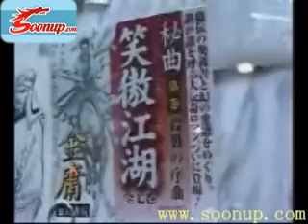COMMUNICATION ON WUDANG KUNGFU BETWEEN JINYONG AND YUANLIMIN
Jinyong is the most famous novelist of Kungfu stories, whose novels are worldwide. The master of Wudang kungfu, Yuan Limin, is also a fan of JInyong. Now they are talking about the Wudang kungfu.